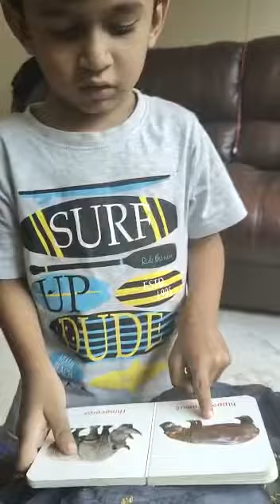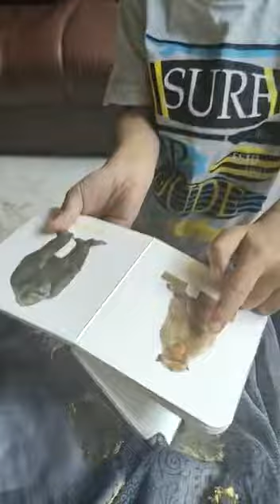kaise baitha hai monkey